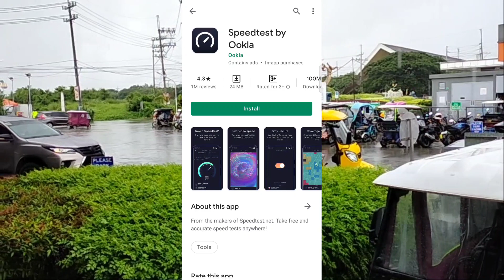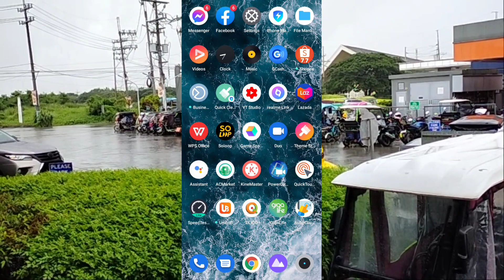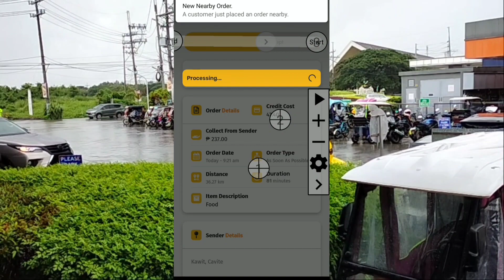Auto Swipe ni Toktok | mabisang pag accept ng booking